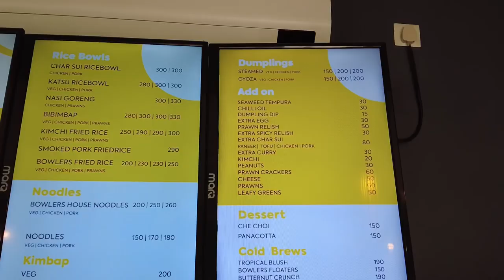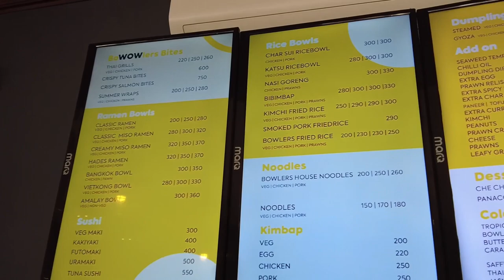Bowlers Guwahati | Asian Food hotspots in Guwahati | First Impressions & review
Finding you Guwahati’s best Asian Hotspots to try out .
This time it’s bowlers guwahati.